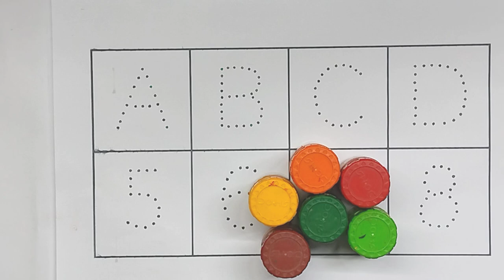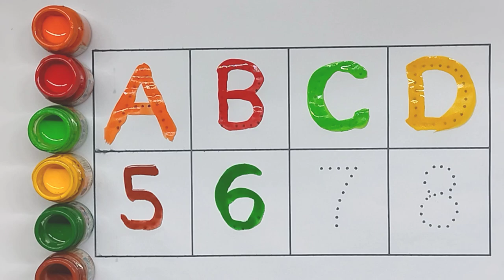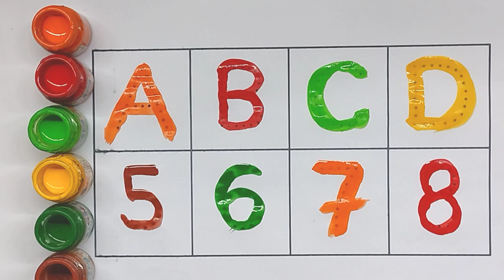A for apple and learn count number 5678| abcd | phonics song | a for apple b for ball c for cat